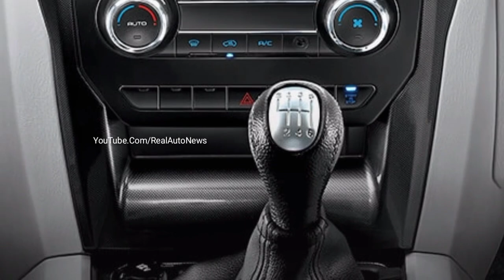कीमत केवल ₹3.90 लाख रुपये !! लॉन्च हुआ Mahindra Scorpio का नया 7-Seater अवतार! माईलेज 40Kmpl.....🔥